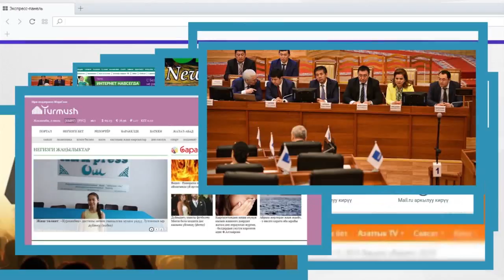Ошто РЕКЕТЧИЛИК кылып, ар КИМДИ тоногон 3 жаш Жигит кармалды | Сайтка Саякат | 05.10.17